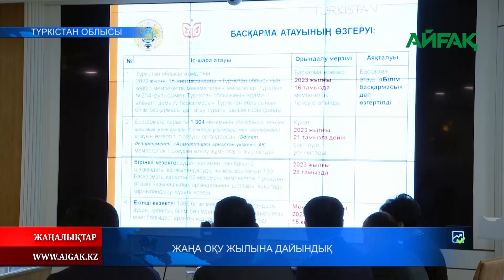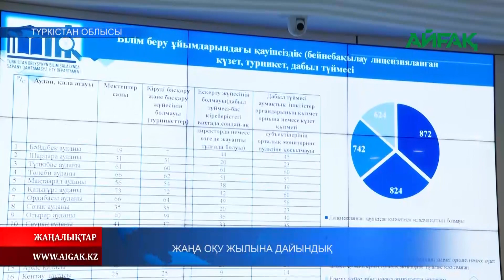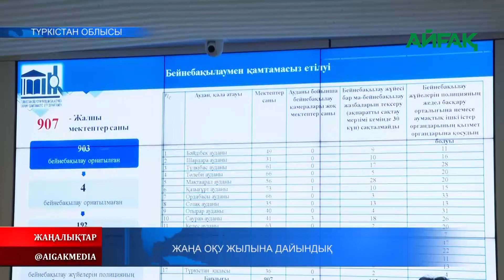22.08.2023 ж. ЖАҢА ОҚУ ЖЫЛЫНА ДАЙЫНДЫҚ